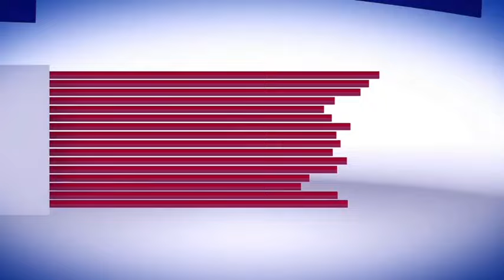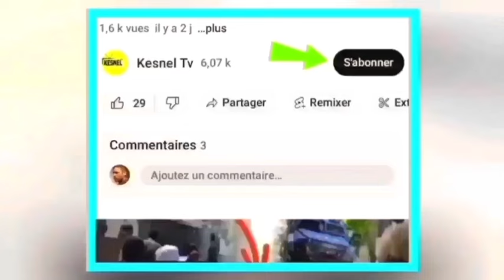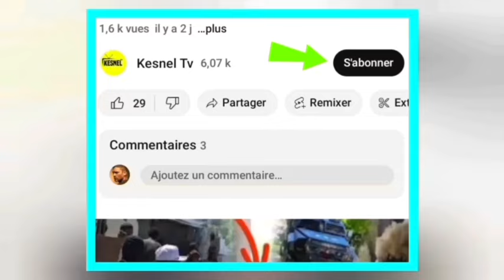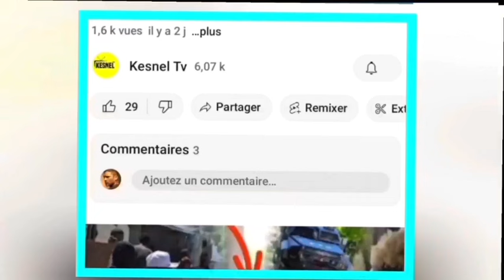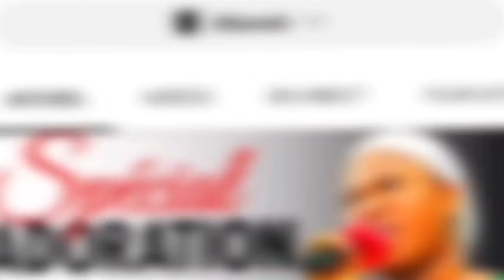23 Mai Edgar Le blanc kraze konsèy la plat plat matin an move nouvel pou sòlda kenya yo